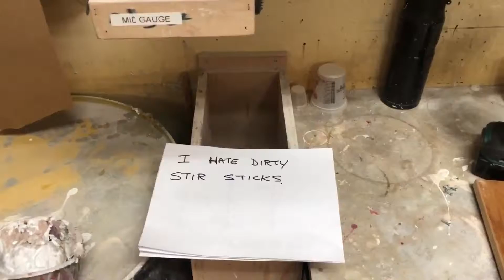Fix what bugs you...Spray booth edition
No words are needed to see Henrik improve the spray booth in this rivetting mime performance.

Lean Manufacturing helps us eliminate waste and create value for our customers.   It's as simple as Fix What Bugs You!

Morinwood helps General Contractors finish buildings with architectural millwork and interior finishes.  Challenge Us!